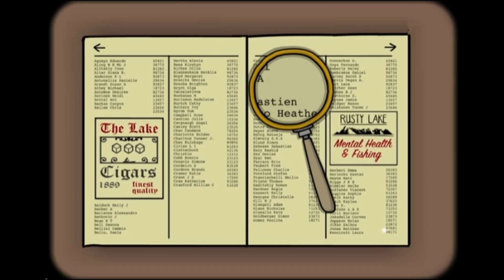Cube Escape Paradox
Paradox combina o jogo Cube Escape e um filme sobre Rusty Lake! Nesse crossover exclusivo, você é um detetive que precisa sair de uma sala sinistra em universos paralelos

Vlw!!!

Kway: Luiz Jardim

Gabinete - Red Dragon Wideload com 9 fans Aigo DR12 Pro
Processador - Processador AMD Ryzen 7 3700X
Memória RAM - Adata XPG Spectrix D50 RGB 32GB, 4x8 de 3200 htz
Placa de Video - RTX 3050 Ultra 8 GB
Fonte - Gigabyte GP-P750GM, 750W, 80 Plus Gold
Water Cooler - AIGO DARKFLASH Symphony TR 240 RGB Branco
Armazenamento - Ssd Asgard M.2 2280 de 256 Gb, 2 HDs de 4 Tera + 1 HD de 500 GB

"__Periféricos__"

Monitor - HQ R3000 de 24 Pol. 165 Hz - RGB
Teclado - KNUP SemiMecânico KP2043
Mouse - RedDragon Cobra M711 Preto, 10000 DPI
Mouse Pad - Vinik 70x35 RGB
HeadSet - Fallen Morcego
Microfone - BM-800 VEDO